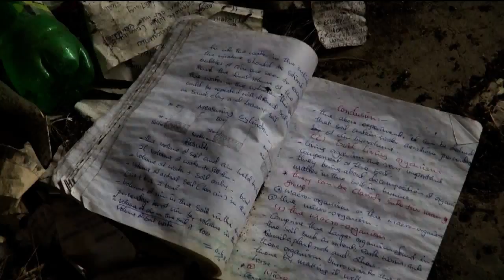Saving Sudan Part5